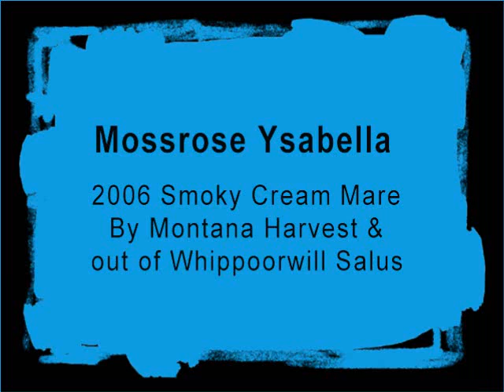Mossrose Ysabella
Bella is a 2006 smoky cream 100% foundation Morgan mare.  She is sired by the buckskin reiner and Breyer model, Montana Harvest.  Bella's dame is Whippoorwill Salus, by Californio.  You can find more information and pictures on our